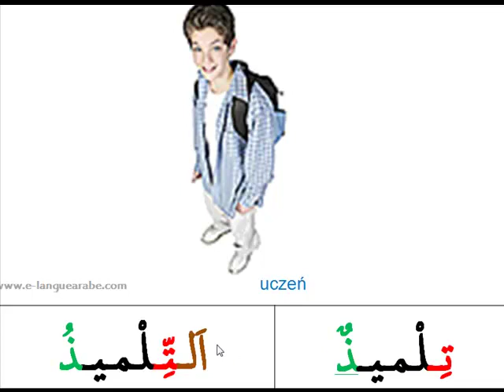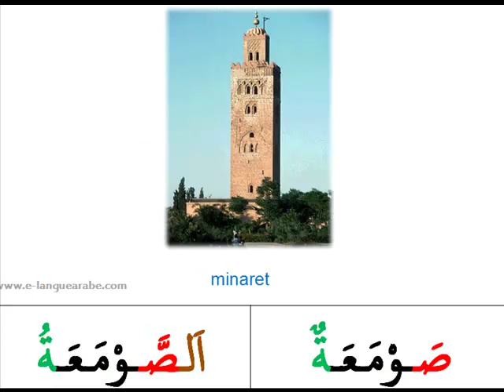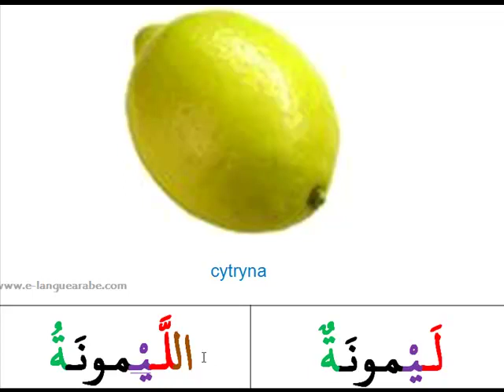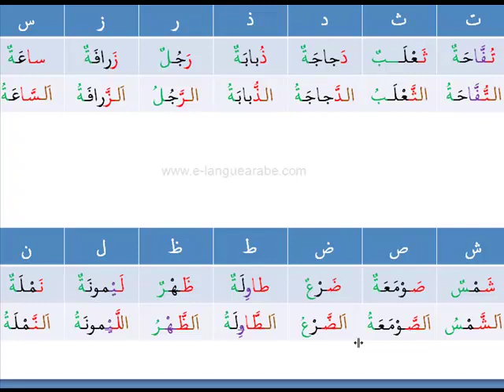Język arabski - Lekcja 7 - część 4 - Litery słoneczne - przykłady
Bezpłatny dostęp do pełnej lekcji z materiałem dodatkowym na stronie:
Każda grupa zawiera 14 liter. Wśród liter grupy księżycowych mamy litera ق i litera م. Są to dwie literki, które można znależć w wyrazie "قَـمَـرٌ" i oznacza w języku polskim "księżyc", skąd nazwa grupy liter księżycowych.
Wśród liter grupy słonecznych mamy litera ش i litera س. Są to dwie literki, które można znależć w wyrazie "شَـمْـسٌ" i oznacza w języku polskim "słonce", skąd nazwa grupy liter słonecznych
Zapraszam więc do oglądania  wideo z przykładami